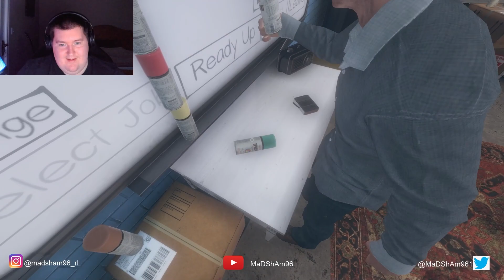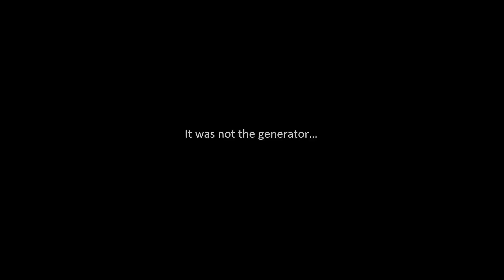Can the lads handle Phasmophobia??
Hope you are all well on this Wednesday! I think we have decided to try out some Phasmophobia as a possible new series to replace Overcooked 2 when it does eventually end. I enjoy playing this game and I'm not the greatest when it comes to horror or being frightened but that makes it funnier I guess haha. So let me know what you guys think in the comments about this game and also let me know any other ideas for videos you would like to see in the future, I am totally open to suggestions!